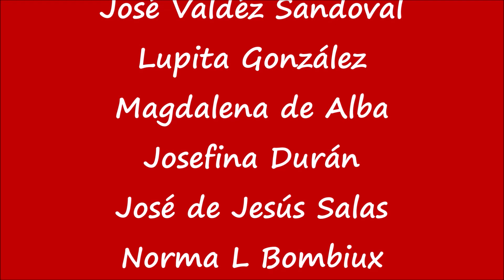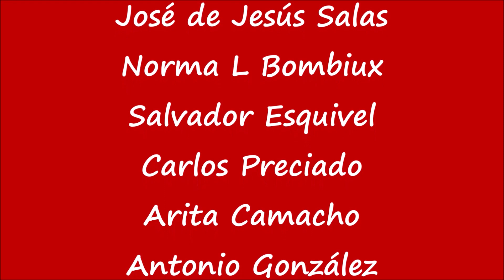T4 P4 El Gran hallazgo de la Noche Triste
El escritor Antonio S Almeida, nos platica de un hallazgo que se hizo durante las obras en el Centro Histórico de CDMX.